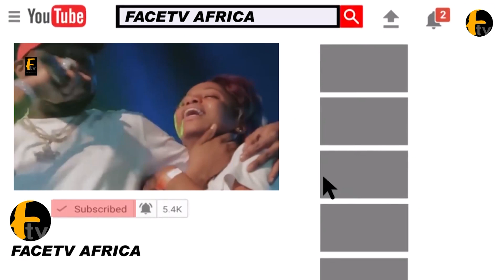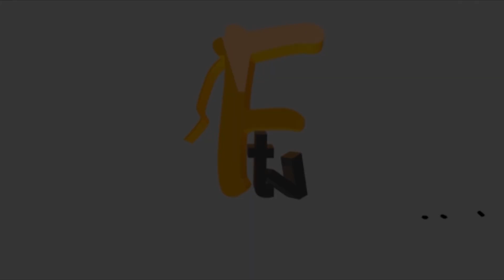BREAKING: PRESIDENT BOLA TINUBU APPOINTS FEMI GBAJABIAMILA AS CHIEF OF STAFF & GEORGE AKUME SGF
BREAKING: PRESIDENT BOLA TINUBU APPOINTS FEMI GBAJABIAMILA AS CHIEF OF STAFF & GEORGE AKUME SGF Face tv Africa Face tv Africa Facetv Africa Face tv AFrica Facetv Africa Facetv Africa and Music face: Real Indigenous Nigerian Music. We profile top performance, top rated Nigerian musicians, legends, events, video musicals and we dish them out to you from a Nigerian point of view.